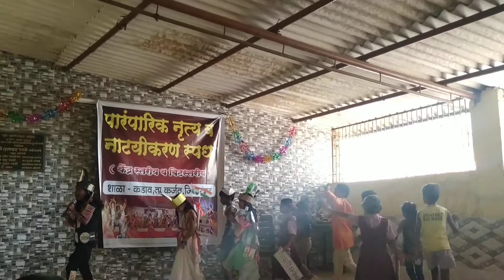व्यथा आणि कथा भारत मातेची रा जि प शाळा टाकवे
बीट स्तरीय सांस्कृतिक स्पर्धेत प्रथम क्रमांक